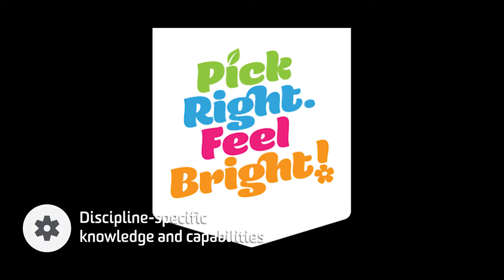Danielle Senkevics - Me in a Minute